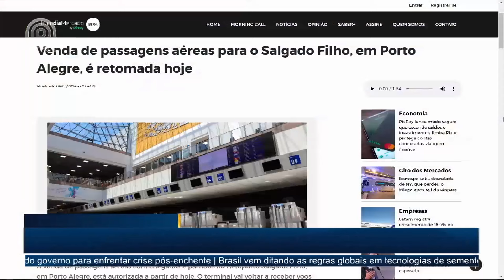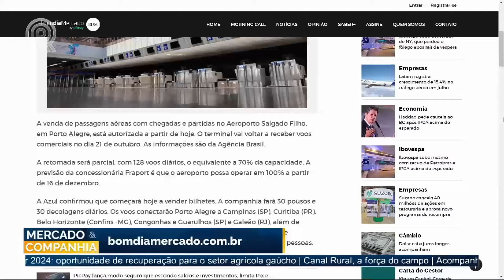Conexão BDM: inflação brasileira ganha força e sobe 0,38% em julho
Os dados foram divulgados pelo Instituto Brasileiro de Geografia e Estatística, o IBGE, e mostram uma elevação em relação a junho, quando o IPCA ficou em 0,21 por cento.